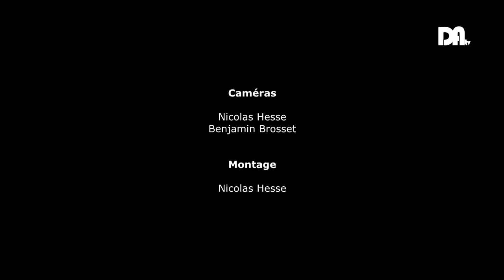Drôme Ardèche TV - Tintamarre - Charlie Tango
Tintamarre - Charlie Tango - Melissa
Pascal Dira - Nicolas Hesse - Benjamin Brosset